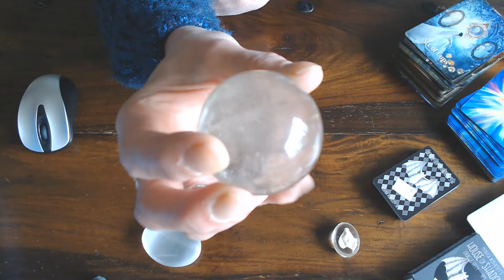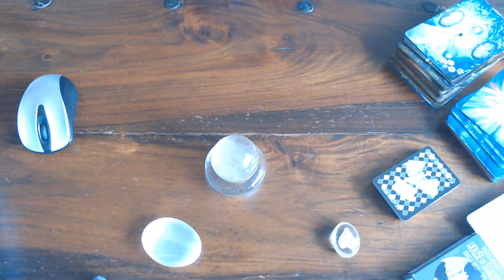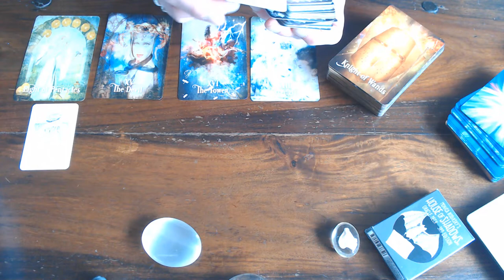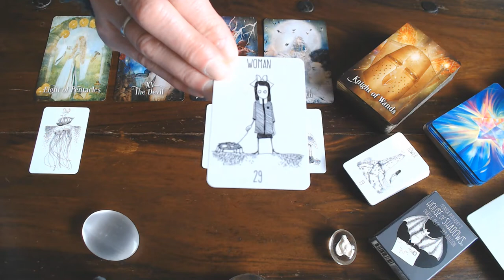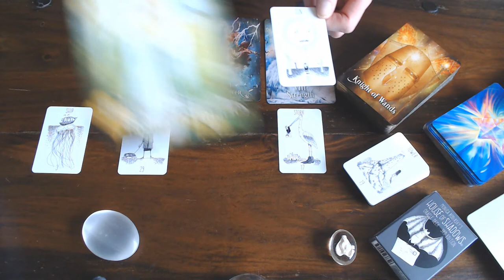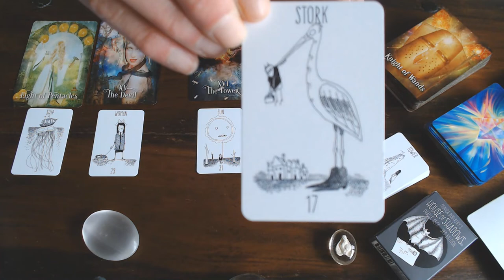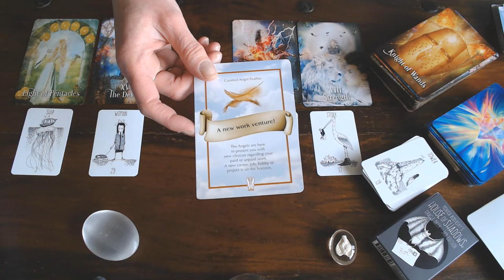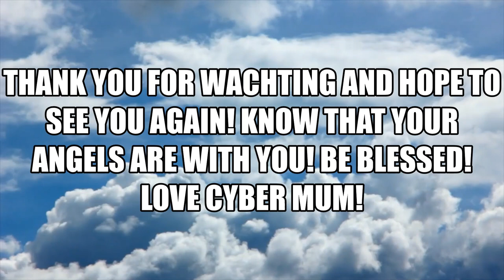LIBRA WEEKLY GUIDANCE 9TH TILL 15TH MARCH 2020/ DON'T LET ANYONE STIFLE YOU!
STAND UP FOR YOURSELF & STAND IN YOUR OWN STRENGTH! YOU CAN DO IT!